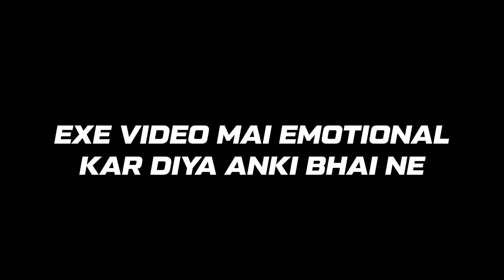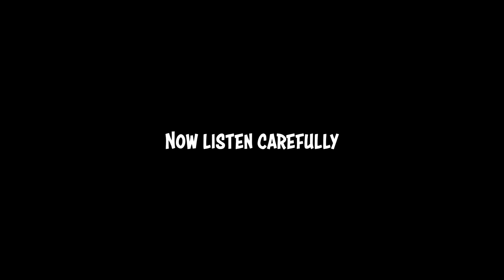Casters.exe (Part 2)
The best caster moments from BGIS 2024 are here. Watch till the end for the hint of the next video.